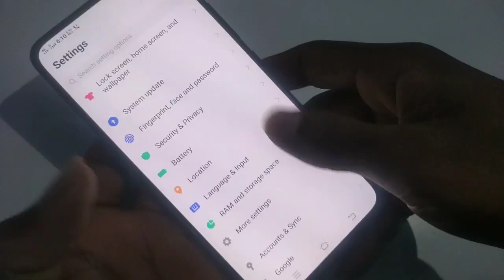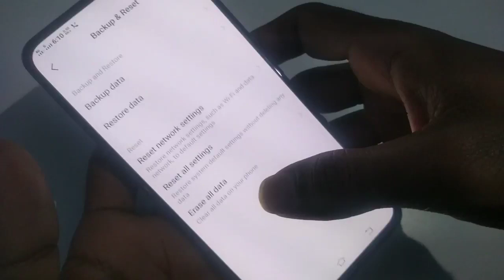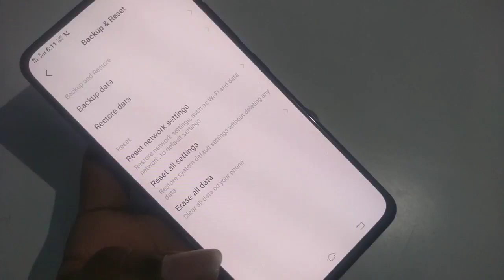Reset kaise kare vivo z1 How to erase all data in vivo z1 reset settings